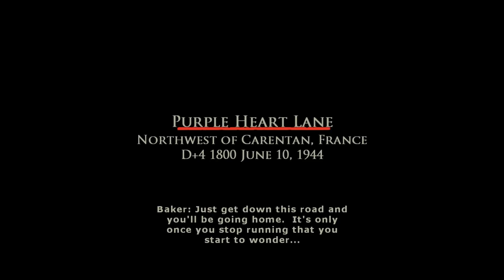Brothers In Arms: Road to Hill 30 - Chapter 14 - Purple Heart Lane (1/2)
Brothers In Arms: Road to Hill 30 on the PC.

Chapter 14 - Purple Heart Lane

June 10, 1944 - Northwest of Carentan, France
An open causeway is the only path to Carentan.  The last bridge into town is secured by a Belgian Gate and covered by machine guns...

I also discuss 2 military tactics that I use to complete the chapter.  These tactics are still used today by the US Military.